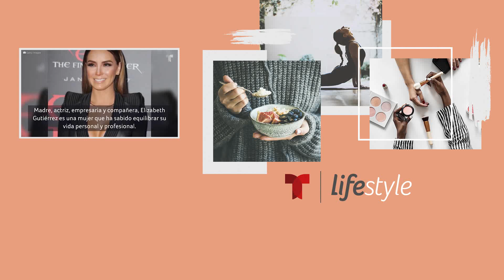Famosos que tienen una mala relación con su madre | Familia | Telemundo Lifestyle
Video oficial de Telemundo Lifestyle. Noelia, Chiquis Rivera y Robert Kardashian son algunas de las celebridades que han tenido conflictos con sus mamás por diferentes motivos.